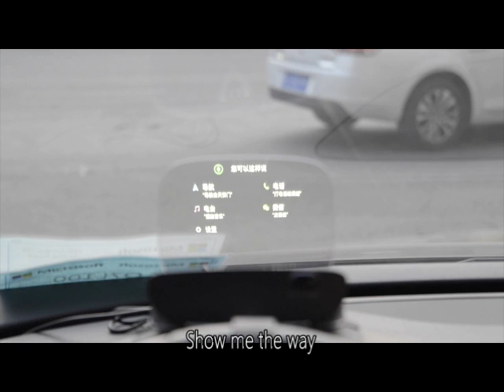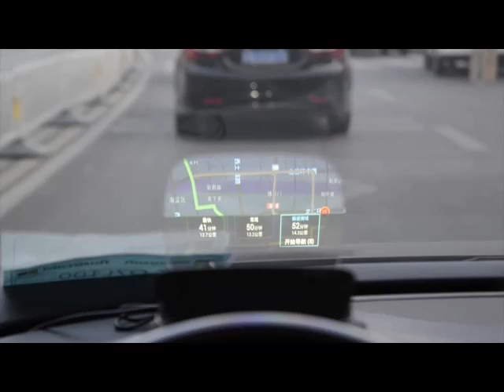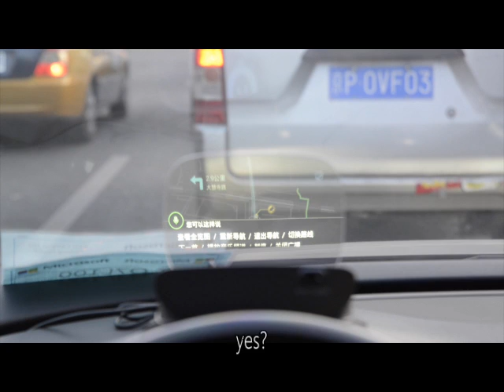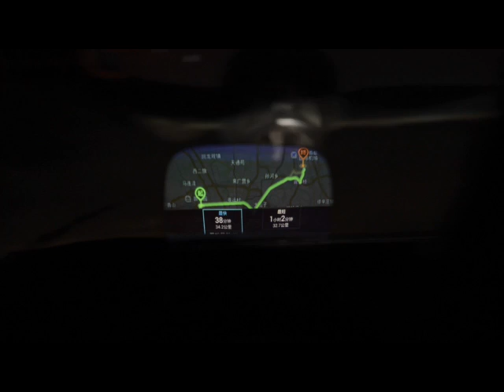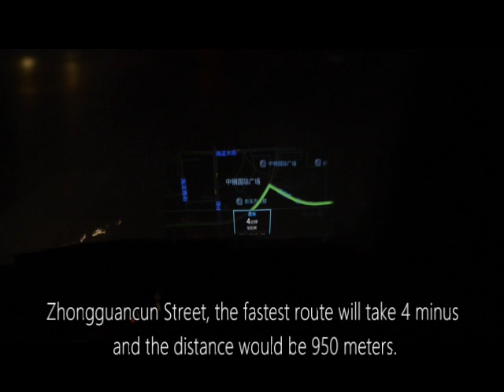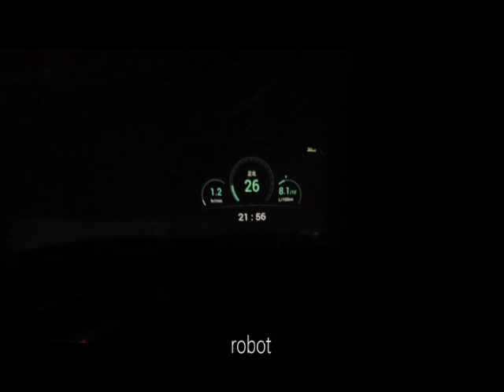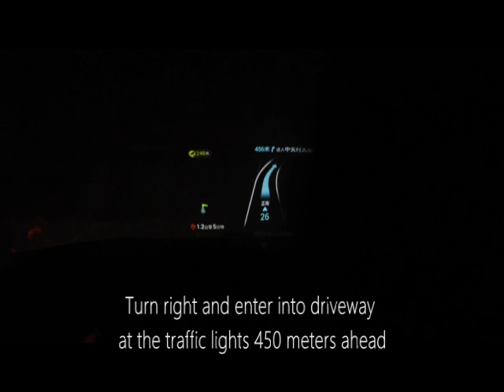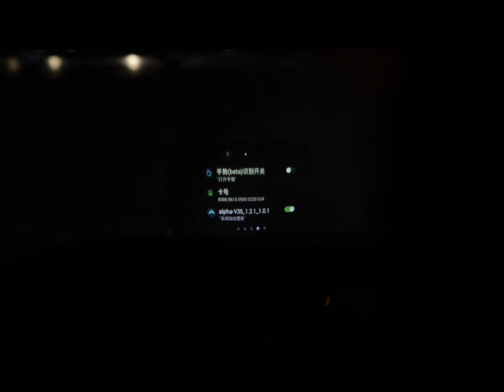Carrobot HUD(Head-Up Display)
Carrobot is a smart device placed on the dashboard.
Carrobot's transparent Head-Up Display (HUD) projects information
as if it's floating  front of your car.
It's controlled by your voice,  truly hands-free .  So you can focus on the road  while handling information safely and easily.
It supports navigation, music , wechat, phone and OBD.